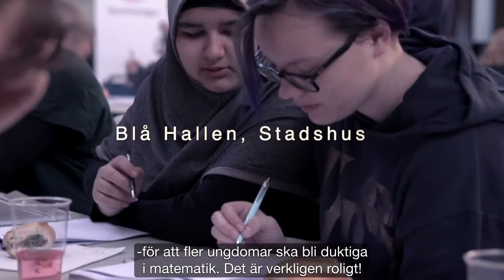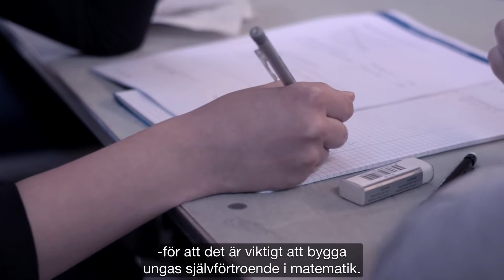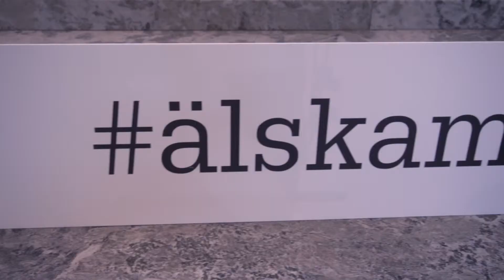Mattekonvent i Stockholm 2019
Lyssna gärna på Mattecentrums volontärer och elever som var med på Mattekonventet i Blå Hallen.